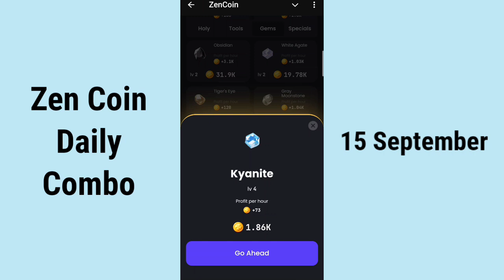Zen Coin Daily Combo 15 September | Zen Coin Daily Combo Today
Zen Coin Daily Combo 15 September
Zen Coin Daily Combo Today 15 September
zen coin daily combo
15 September zen coin daily combo